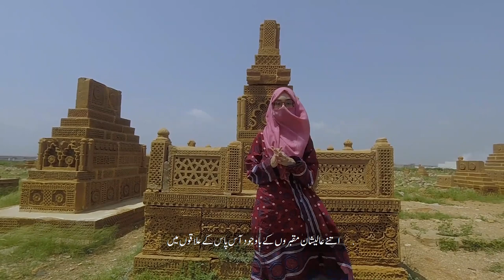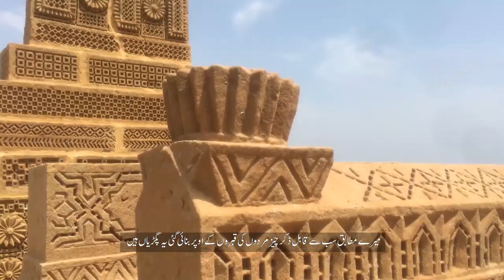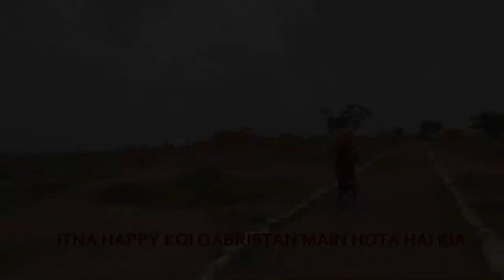Chawkandi: The oldest graveyard and forgotten art of Karachi (Urdu)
Mysteries behind Sindh’s beautiful ancient graveyard captivates tourist, but it is the eye catching stone engravings of Chawkandi that makes it stand out. Get to know more about this graveyard with me in Urdu